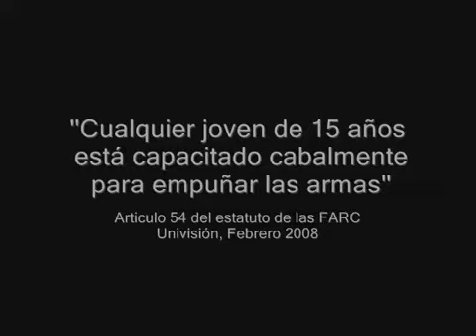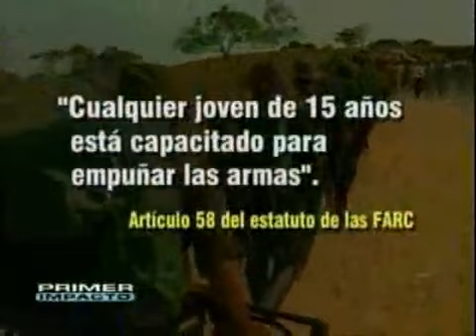Colômbia: 6.210 crianças mortas em combates armados das FARC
Assassinos narcoterroristas das FARC, sócios no Foro de São Paulo do PT e de todos os partidos esquerdistas revolucionários da Am. Latina